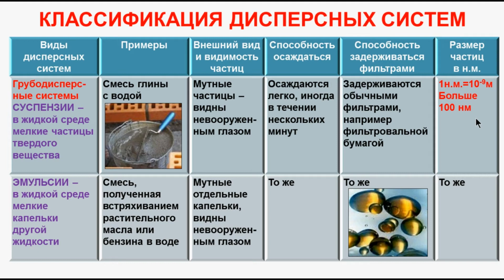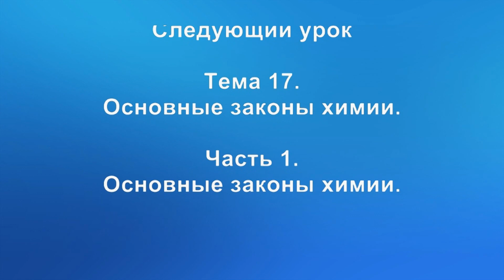№ 145. Неорганическая химия. Тема 16. Дисперсные системы. Часть 2. Классификация дисперсных систем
Уроки по химии. Неорганическая и органическая химия. Подготовка к ЕГЭ.
Тема 16. Дисперсные системы. Часть 2. Классификация дисперсных систем.